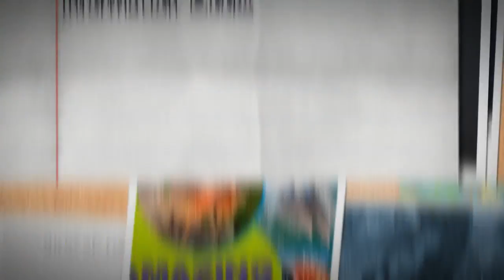Eve Pownall shortlisted books